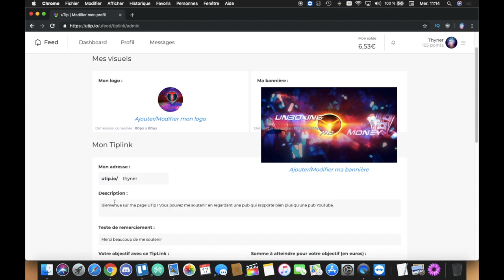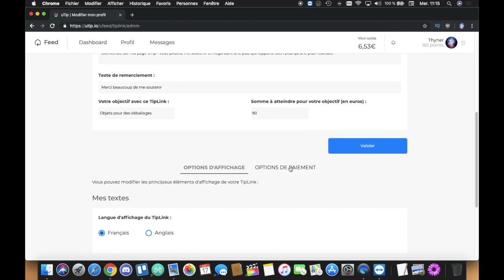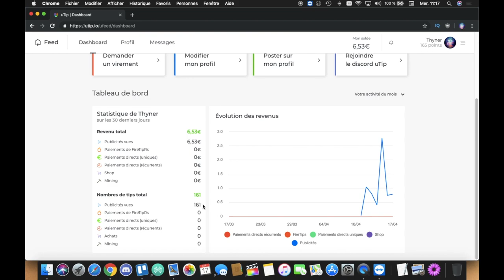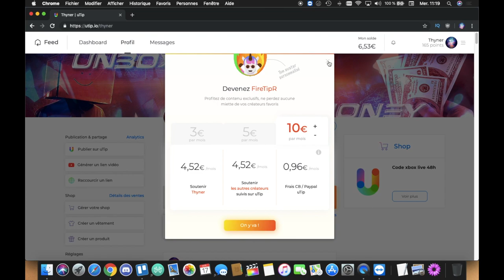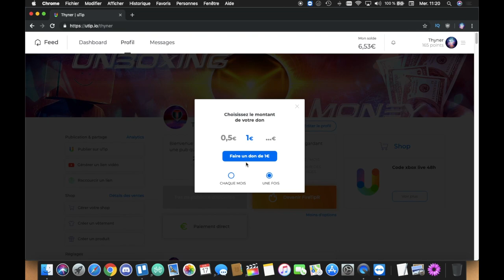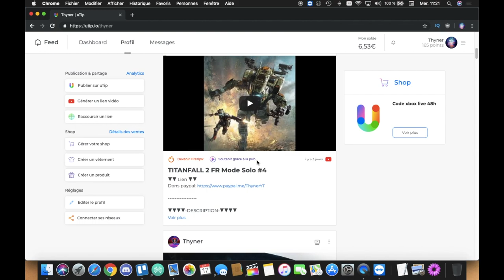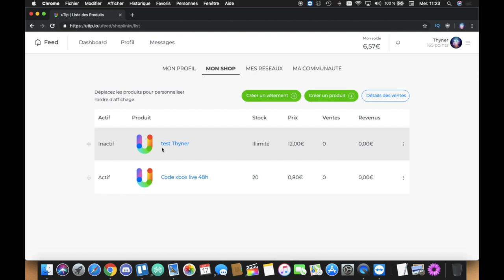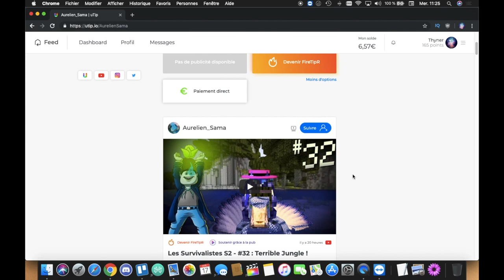Gagné de l'argent 10 euro en regardant des pubs de 20 secondes gratuitement (UTIP)